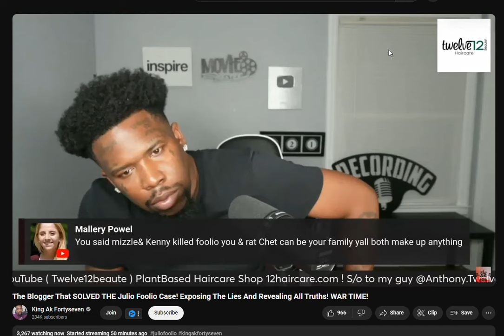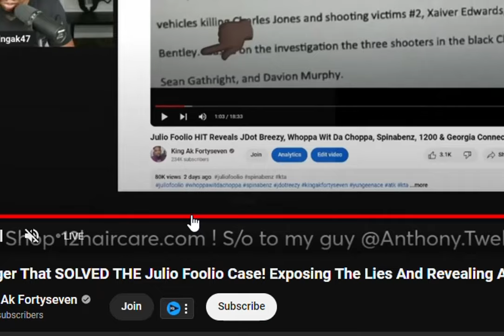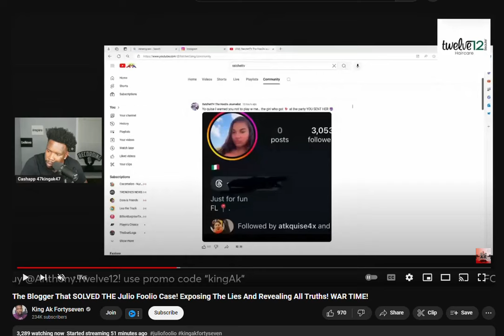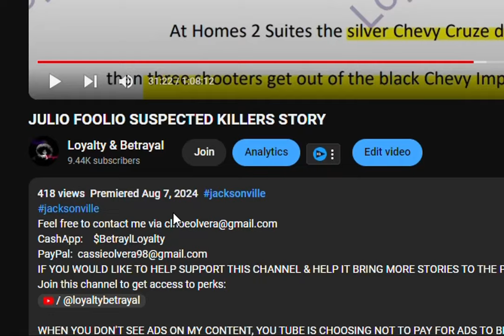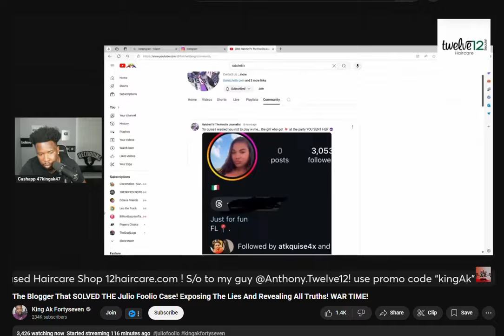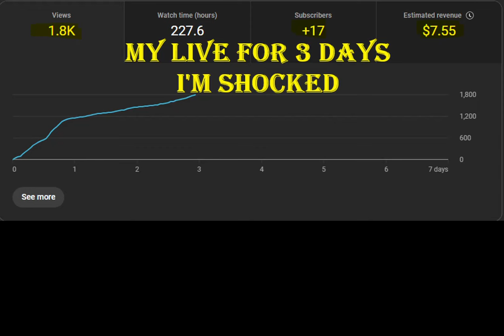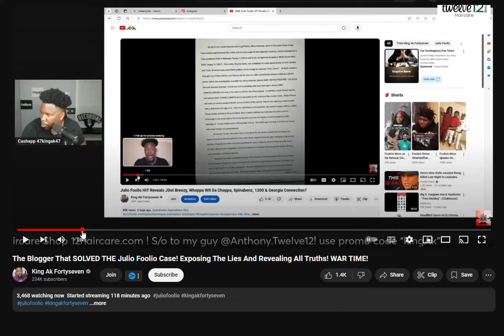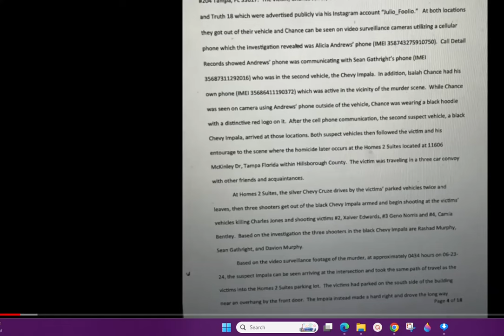THIS IS NOT TO PUT DOWN KING AK THIS IS FOR AWARENESS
@KingAkFortyseven I'M NOT SAYING HE DID THIS. I'M USING WHAT HE SHOWED FOR THE PUBLIC TO SEE AND COMPARE TO THE ONES WHO HAVE DONE THIS TO ME.